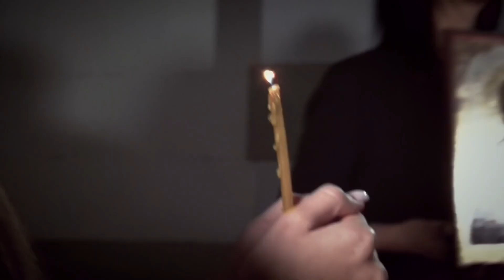Милица Досковић "Не дам" - текстописац - Горан Витић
Текстописац - Горан Витић
Музика - Милица Досковић
Аранжер - Микица Антонић
Продукција видеа - Културни центар Зрењанина